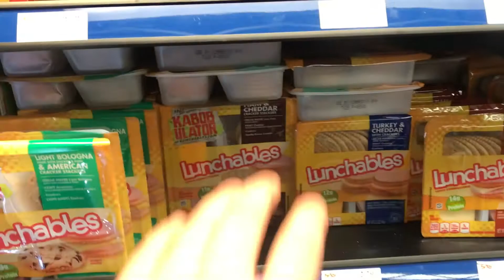Vlog: #2 Getting better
Sorry for the late upload, Hope you guys enjoy.
Finsta- johorosen